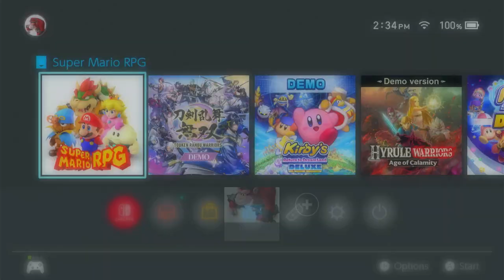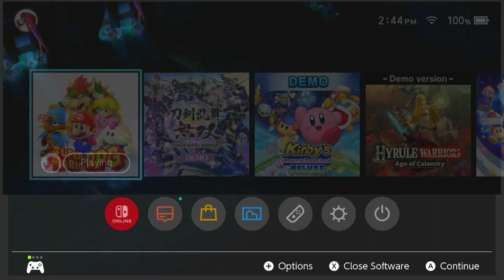Super Mario RPG Remake Playthrough | Episode 3 | No Commentary/Free To Use